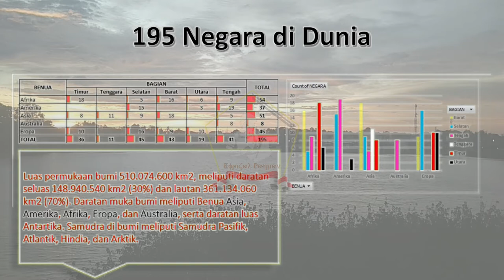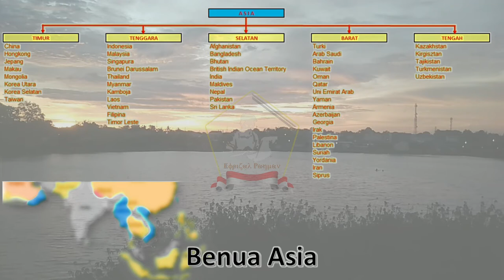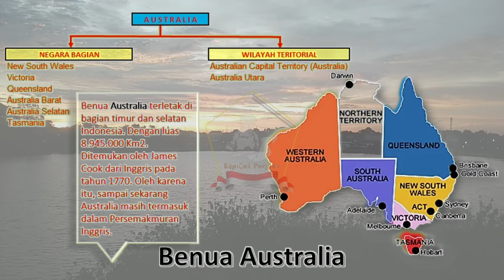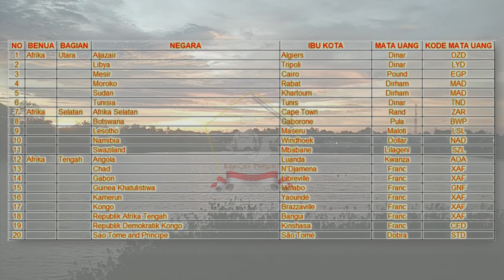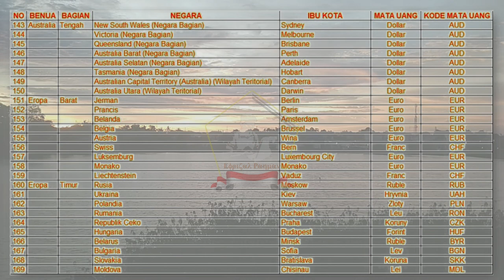🔴 Jumlah negara yang diakui dunia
Berikut ini adalah ulasan jumlah negara di dunia.
Semoga bermanfaat.